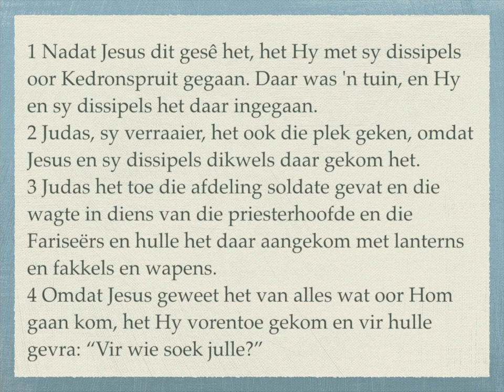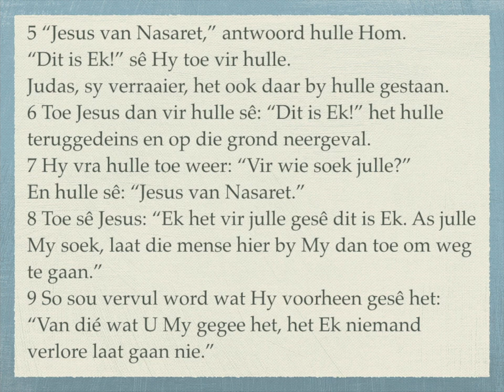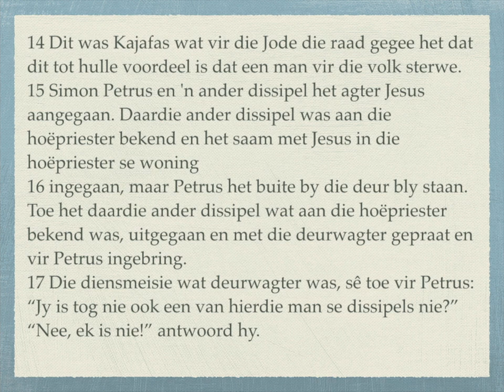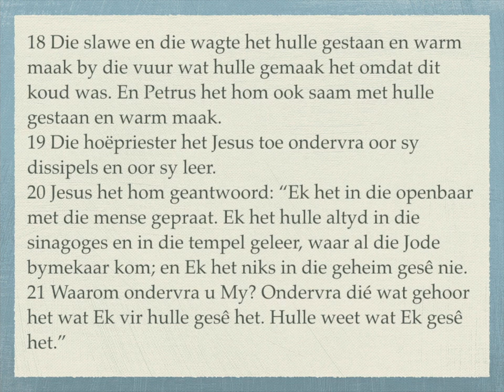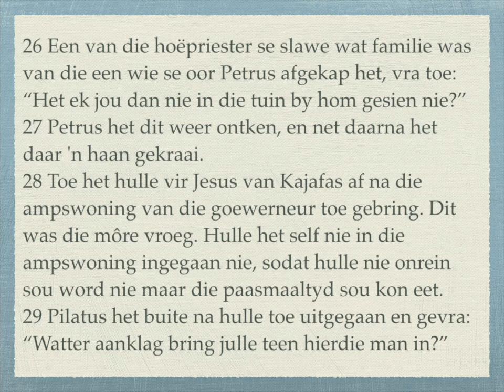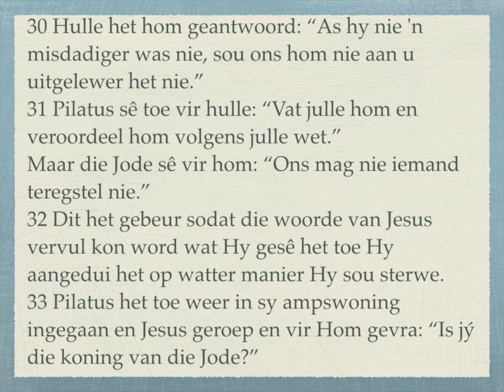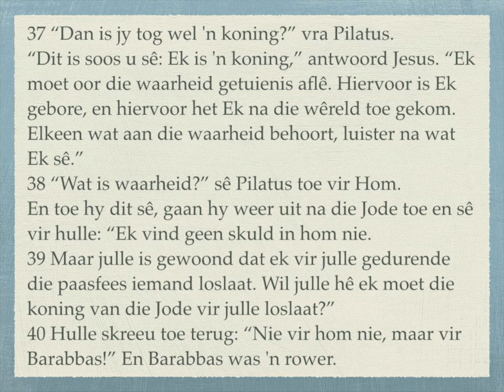Johannes 18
1-11
Jesus word gearresteer
12-14
Jesus verskyn voor Annas
15-18
Petrus verloën Jesus die eerste keer
19-20
Die hoofpriester ondervra Jesus
25-27
Petrus verloën Jesus ’n tweede en derde keer
28-40
Jesus verskyn voor Pilatus